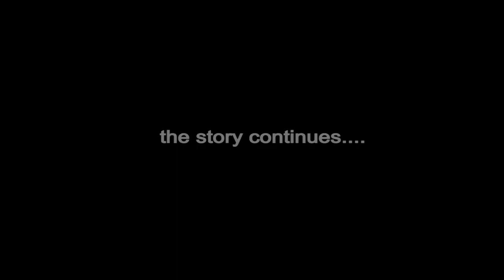NSAWAM HOUSE: (S12EP12) The Prison House | ( 2021 best short series)